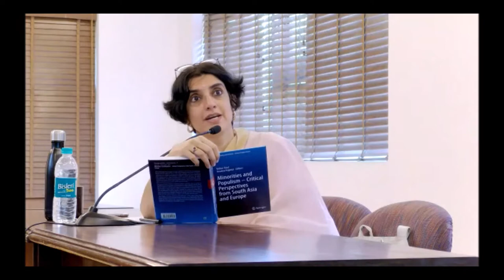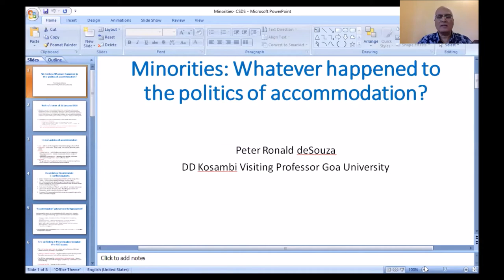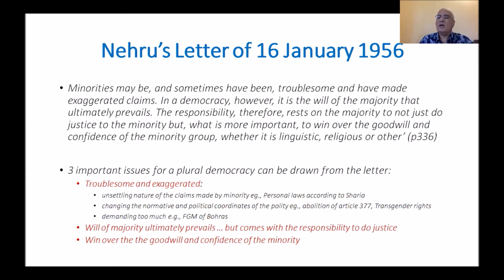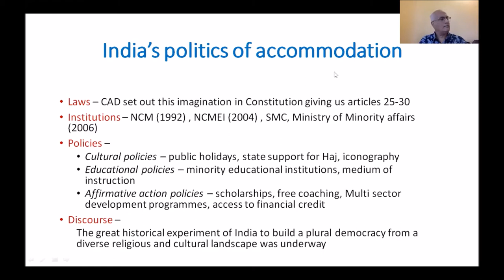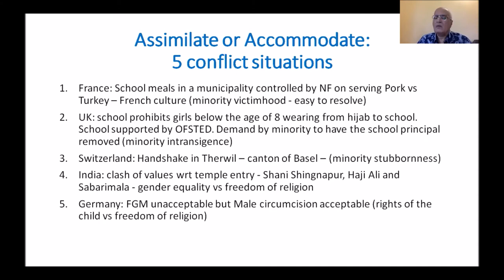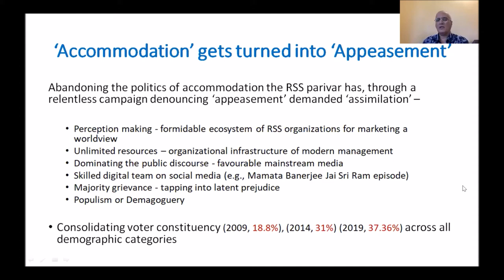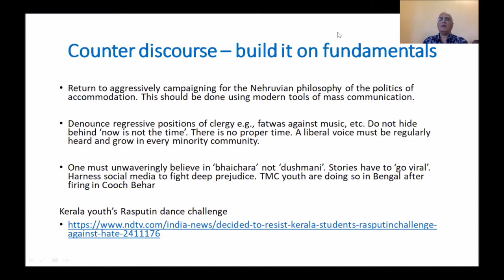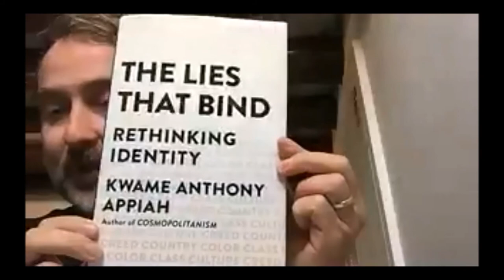(Day 2) Roundtable on ‘Populism and Minorities'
invites you to a Roundtable on

Populism and Minorities
New Directions in the Humanities and Social Sciences

Speakers:  Prasanta Chakravarty, Hilal Ahmed, E. Sridharan
                   Mujibur Rehman, Christophe Jaffrelot, Ajay Gudavarthy
                   Peter R. deSouza, Volker Kaul

Convenor and Chair: Ananya Vajpeyi

12-13 April 2021, 11 am-3 pm India Time
The discussion will be held on Zoom
Meeting ID: 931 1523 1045
Passcode: csdsdelhi

Scholars gather over two days to present and discuss four recent volumes on populism and minorities that approach these subjects from perspectives in the humanities and social sciences, speaking broadly across South Asian and European democracies. Volume editors and contributors who will speak, include: Hilal Ahmed, Peter R. deSouza, Ajay Gudavarthy, Prasanta Chakravarty, Volker Kaul, Ananya Vajpeyi, E. Sridharan, Mujibur Rehman and Christophe Jaffrelot.

Ananya Vajpeyi, Centre for the Study of Developing Societies, Delhi.

Prasanta Chakravarty, University of Delhi.

Hilal Ahmed, Centre for the Study of Developing Societies, Delhi.

E. Sridharan, University of Pennsylvania Institute for the Advanced Study of India.

Mujibur Rehman, Jamia Millia Islamia University, New Delhi.

Christophe Jaffrelot, CERI-Sciences Po/CNRS, New Delhi.

Ajay Gudavarthy, Jawaharlal Nehru University, New Delhi.

Peter R. deSouza, Goa University.

Volker Kaul, Guido Carl' University in Rome (Italy).